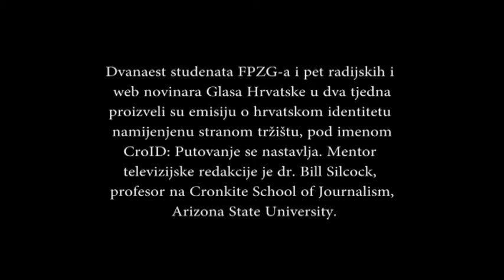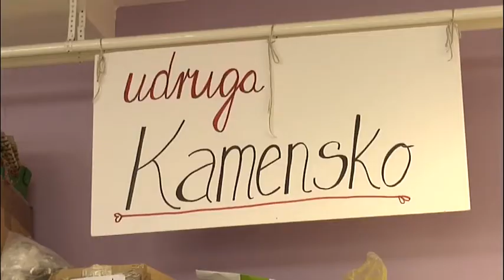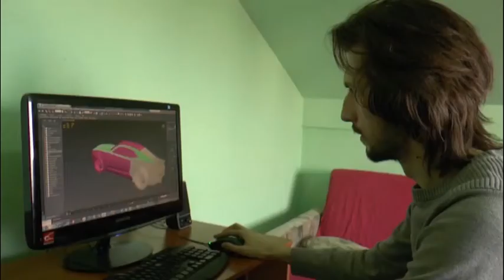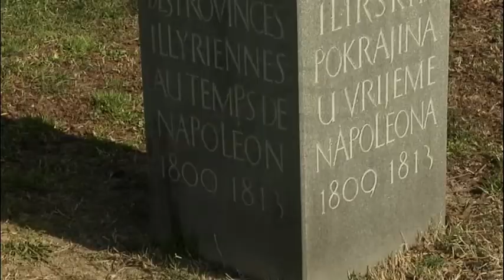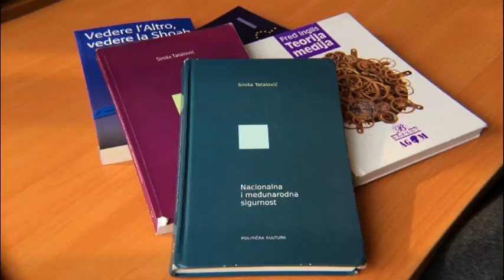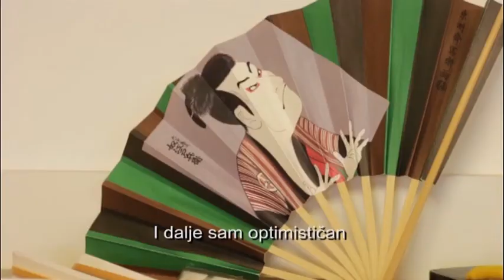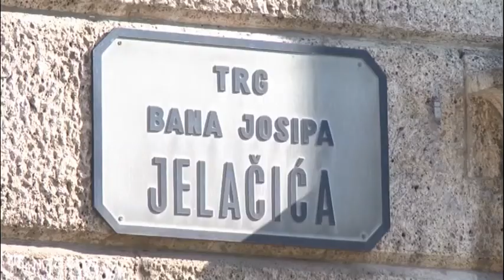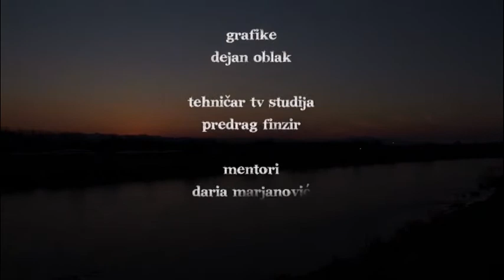CROID 2015: The Journey Continues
Voditelji: Ana Rotim, Donna Diana Prćić
Realizatorica: Petra Mađer
Narator: Filip Han
Urednice: Rebeka Lesac, Marina Hudoletnjak
Tim 1:
Donna Diana Prćić: kamera/montaža/web
Robert Rudić: montaža/kamera/web
Mateja Vučković: novinarka/montaža/web
Tim 2:
Lana Bene: montaža/kamera
Silvija Bionda: web
Ivana Lešnjak: novinarka/kamera/web
Tim 3:
Nina Flis: montaža/kamera/web
Mila Kovačević: montaža/kamera/web
Marko Raguž: novinar/montaža
Tim 4:
Damian Bazan Mamić: kamera/web
Iva Ralica Orečić: montaža/kamera
Eta Šunde: novinarka/montaža
Tim 5:
Jelena Barukčić: montaža/kamera/web
Karlo Lacković: novinar/montaža
Ana Rotim: montaža/kamera/web
Direktori fotografije: Petra Mađer, Mislav Šćukanec Rezniček
Snimatelj: Damian Bazan Mamić
Grafike: Dejan Oblak
Tehničar TV studija: Predrag Finzir
Mentori: Daria Marjanović, Tena Perišin
Izvršni producent: B. William Silcock, Walter Cronkite School of Journalism and Mass Communication, Arizona State University
Glavni urednik: Igor Mirković

Godina produkcije: Televizija Student, ožujak 2015.